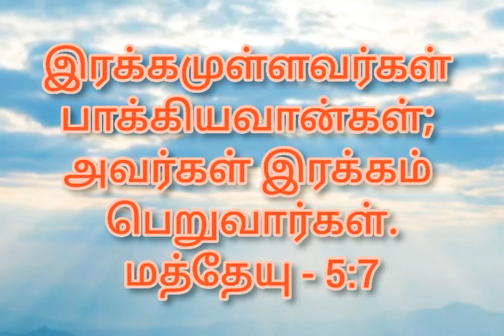இன்றைய ஆகாரம் 29-10-2021 இது நம்ம Power Tower Media.